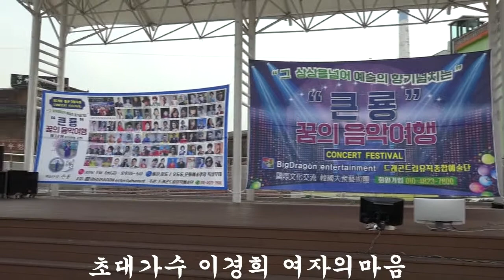초대가수 이경희 여자의마음 축하공연 큰룡꿈의음악여행 콘서트페스티벌 드래곤드림예술단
초대가수 이경희 여자의마음 축하공연 큰룡꿈의음악여행 콘서트페스티벌 드래곤드림예술단 큰룡엔터테인먼트